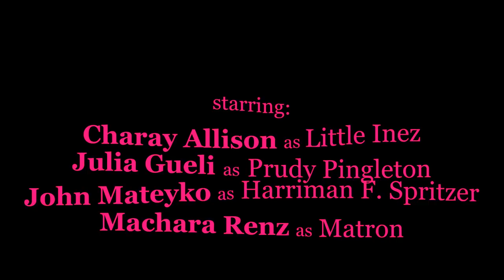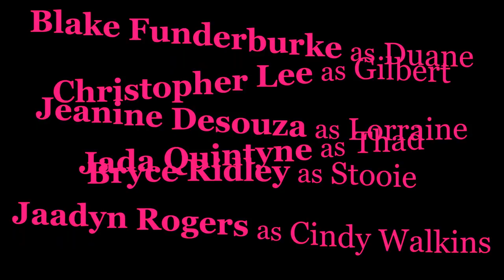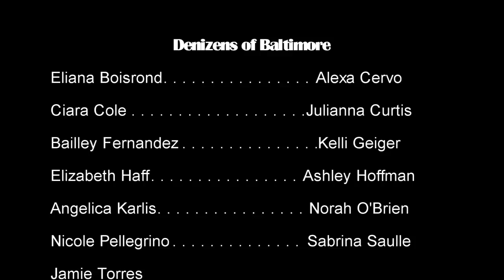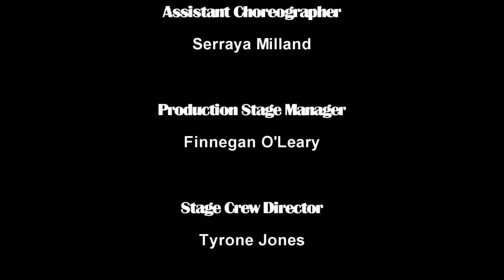HAIRSPRAY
Holy Trinity Diocesan High School's Performing Arts Dept presentation of Hairspray, May 2-4, 2019